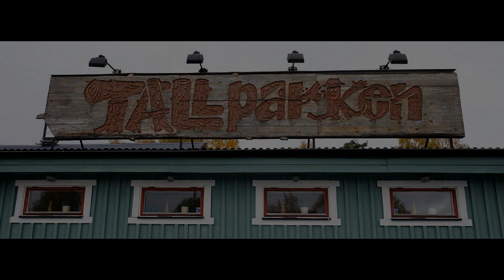26 sep 2018 spelar Charlies i Tallparken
Musik Charlies
Foto G Månsson
Regi 52fritte